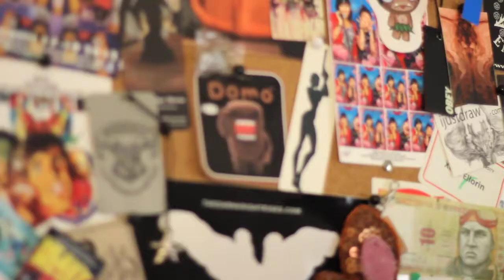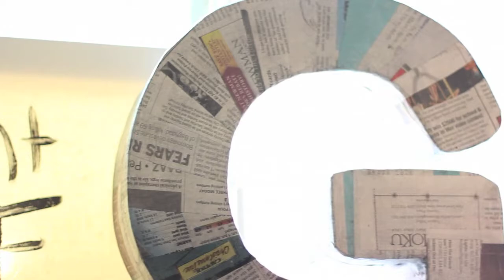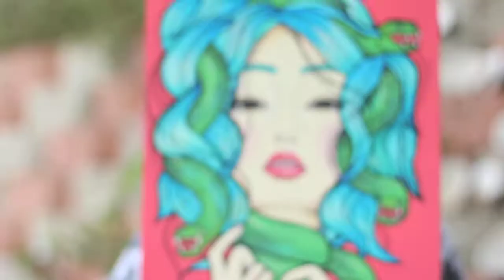Dead Unicorn Films: Artist Showcase - XUXA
Dead Unicorn Films presents San Diego local artist, Xuxa Ellorin.